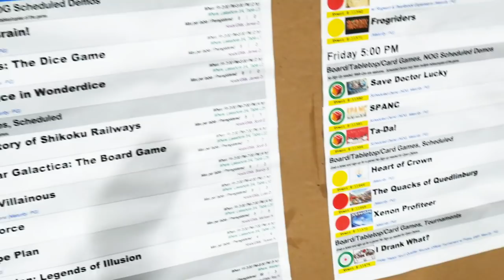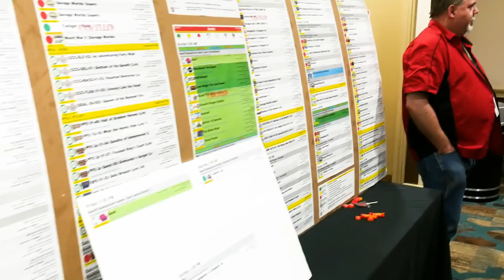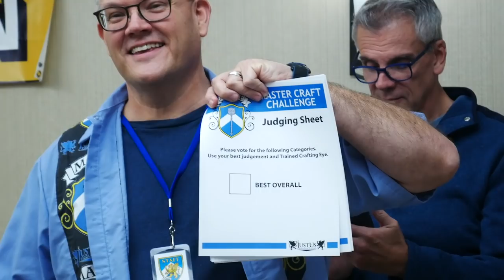MACE - My First USA Convention Experience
This year I headed to MACE in North Carolina and had an amazing experience. This was my first International/USA gaming convention and I'm so thankful to have attended. It was great meeting so many of of best friends, for the first time ever.

PEOPLE MENTIONED (Check out their work!)